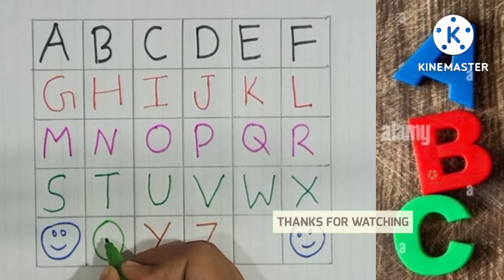A for apple| B for ball| phonics song| Alphabets|Alphabet song|Varnamala song|@abcd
a for apple b for ball c for cat song